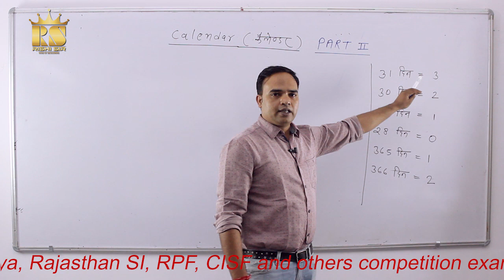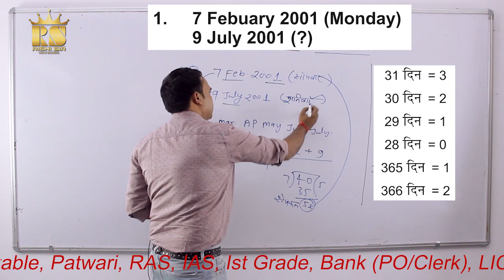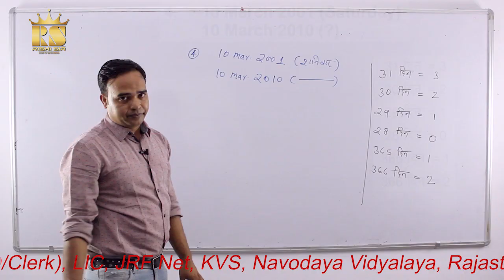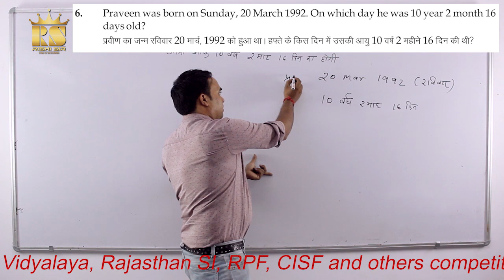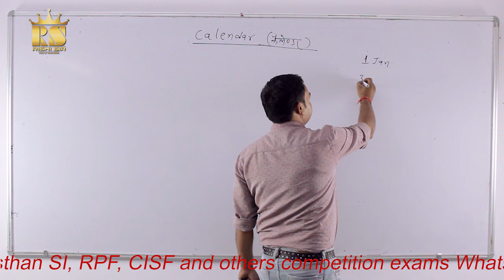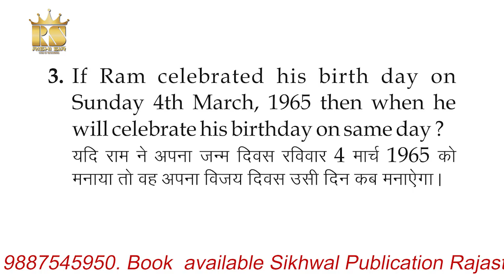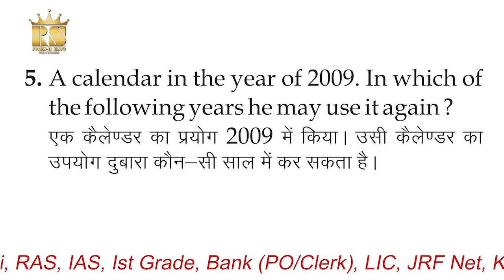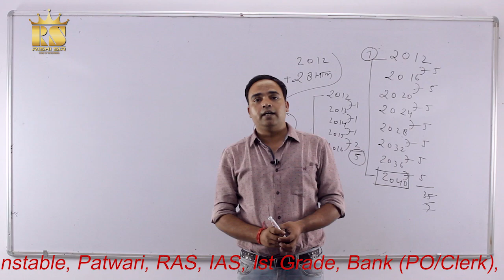Calendar || RISHI SIR || PART - 2 | JRF NET 2022 | Railway 2021 | MP Police bharti 2021| UP Police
SSC, Railway, Raj. Police, Delhi Police, GD Constable, Patwari, RAS, IAS, Ist Grade, Bank (PO/Clerk), LIC, JRF Net, KVS, Navodaya Vidhayalya, Rajasthan SI, RPF, CISF and others competition exams